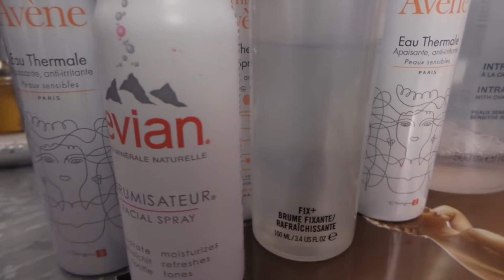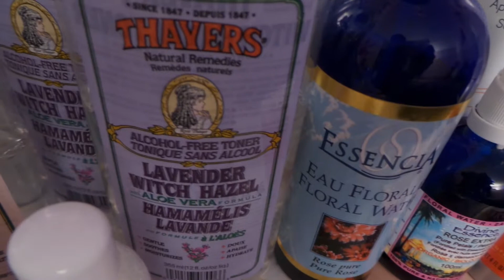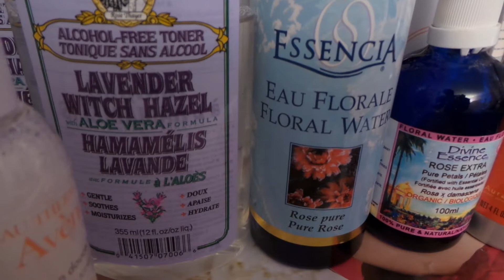Best toners for all skin types